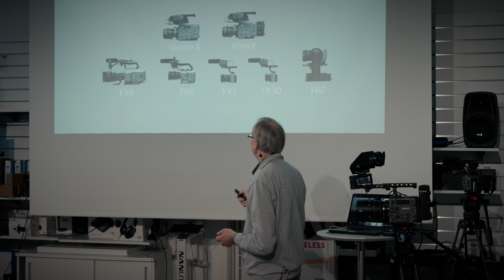Sony Burano Workshop in Denmark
Shot on Sony FX3 Camera in Slog3 Color Grading in Davinci Resolve 19

CREDITS:

Gears -
Sony FX3
24-70 GM II
RS3  Gimbal
Socials